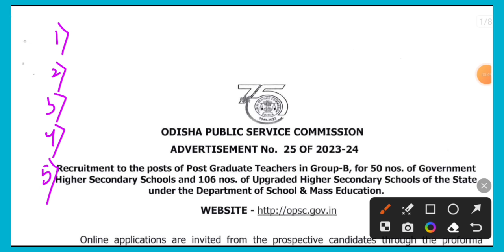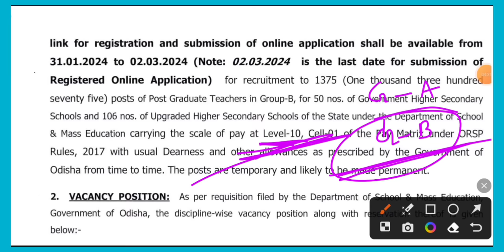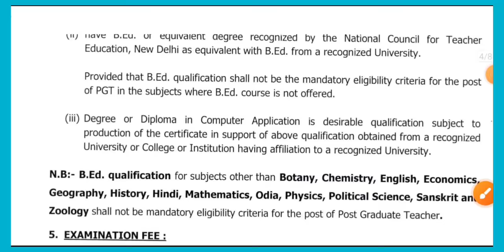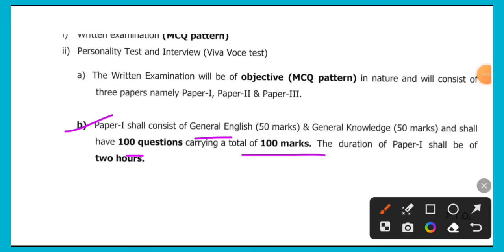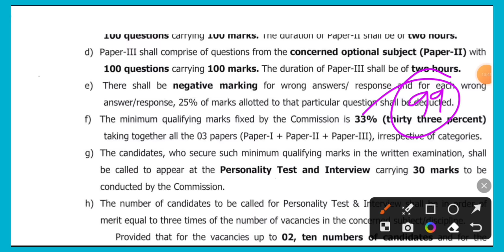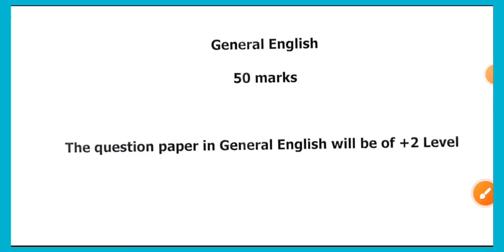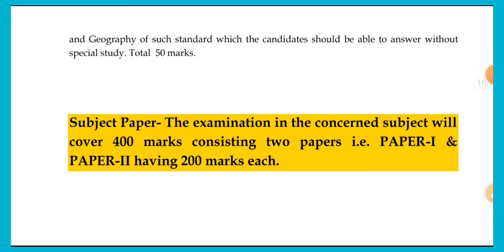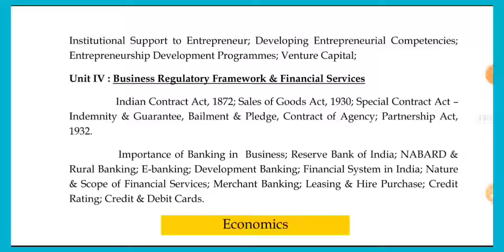OPSC PGT RECRUITMENT Syllabus Paper 1 , Paper 2 & Paper 3 II Selection Process II Question Pattern